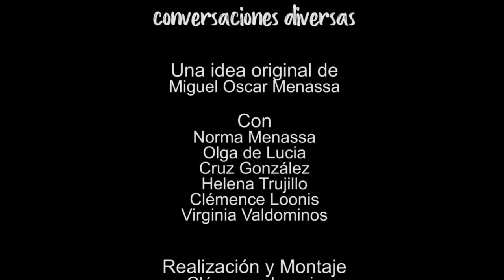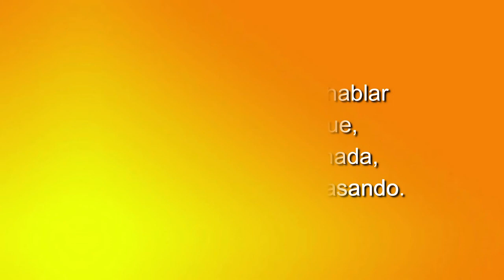102 ELLAS, CONVERSACIONES DIVERSAS: ATASCO EN EL CANAL Y OTRAS CUESTIONES